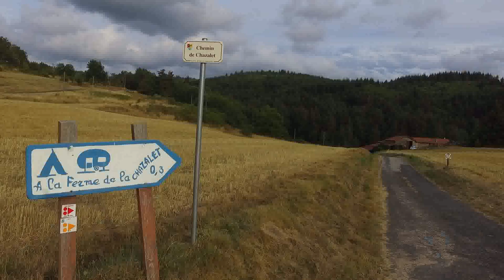la chazalet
Camping film La Chazalet
Saint Julien Labrousse